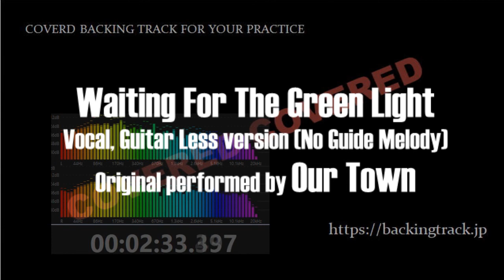Waiting For The Green Light (Cover, Vocal and Guitar Less)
Waiting For The Green Light
Vocal, Guitar Less version (No Guide Melody)
Original performed by Our Town

恋のグリーンライト/カバー